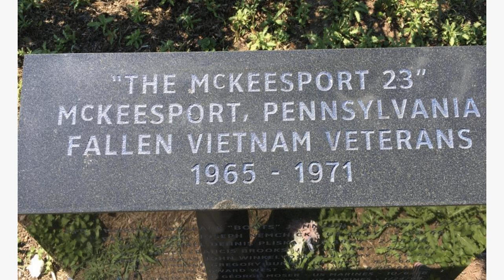The remembrance of the McKeesport 23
Every Memorial Day, McKeesport remembers, especially, 23 young men who who grew up on the streets of McKeesport and died in the Vietnam War.  What are their names? Who are they? What legacy did they leave behind? Donald Nemchick, a Vietnam veteran himself, tells the story of a special western Pennsylvania town that will never forget their boys, the lives they lived and their ultimate act of service to their community and country.

 To learn more about the Veterans Breakfast Club that Donald Nemchick spoke about, cick here.

 To reserve a copy of the book 'Did You Know That Boy' from the Carnegie Library, click here.

 The book is no longer available but, you can see it  here.

 Here's a story about the  McKeesport 23 that was published in the Trib in 2015.

 A link to the American Legion memorial page for the McKeesport 23

 Apple Podcasts

 ManginoTalks.Com

 Mangino's Podcast Page

  Google Podcasts

 iHeart Podcasts

   Amazon Music